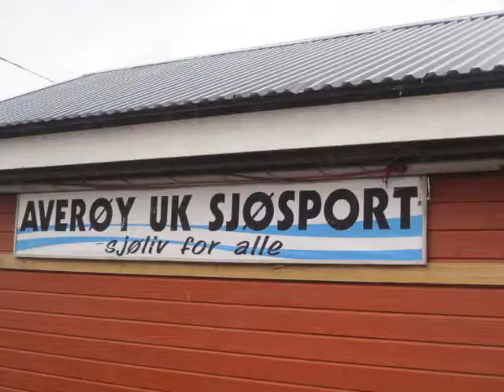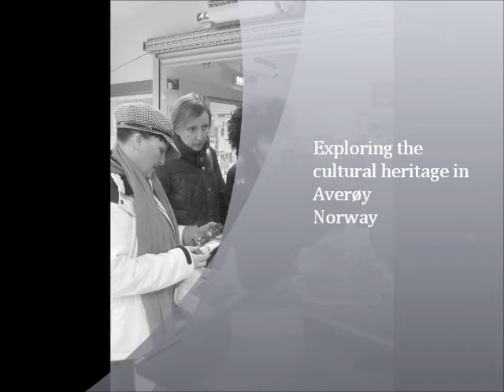APV in Averøy, Norway, Youth in action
Planning a youth exchange in Averøy, Norway. Ireland, Spain, Latvia and Norway exploring the cultural heritage on Averøy.